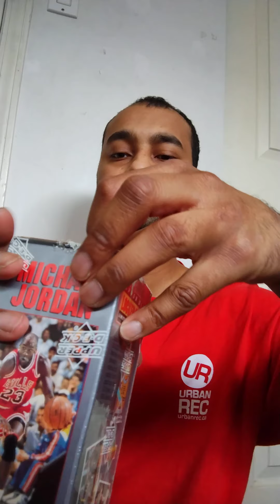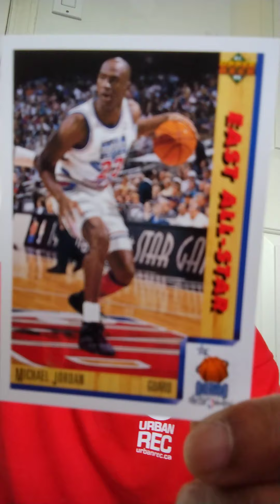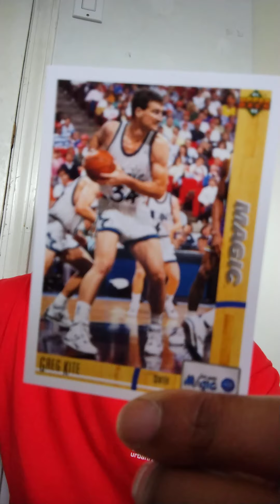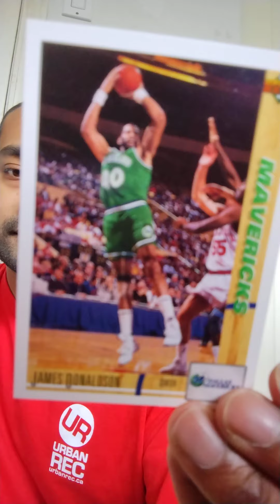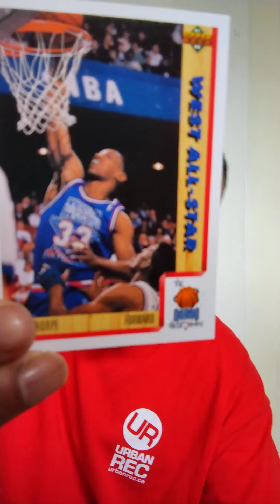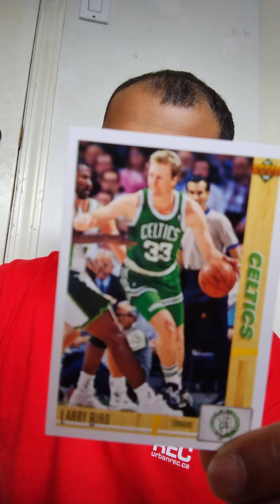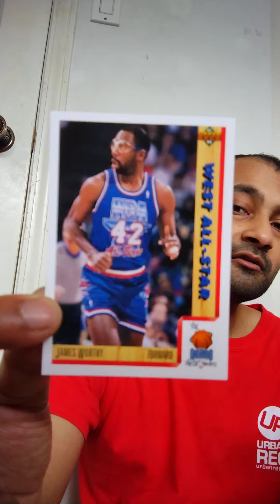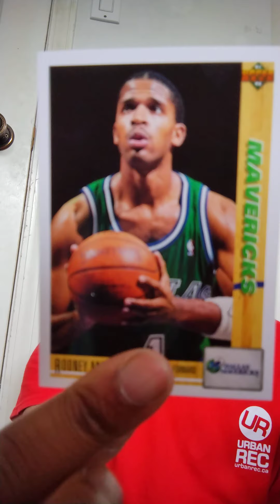Hunting For Micheal Jordan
Hey, I think you’d like how simple everyday banking can be with Simplii Financial™. Use my link and you can earn $50 when you open and use an eligible account with Simplii™. Conditions apply.

Hey, did you know that Simplii Financial™ offers mortgages with incredibly low competitive rates? Use my unique code when applying for your mortgage at 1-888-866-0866 and you could earn $100! Conditions apply.